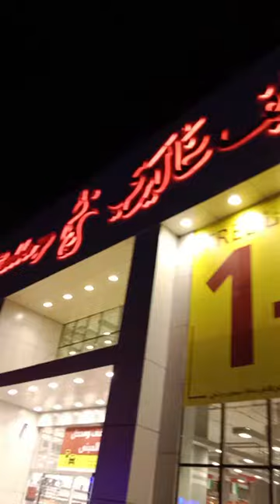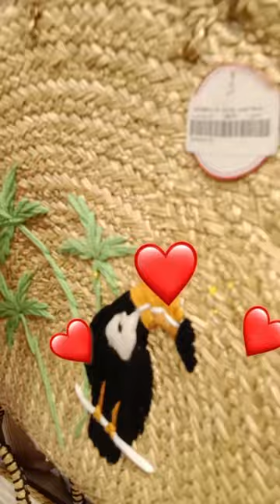Ajman Alsaif gallery/window shopping 🛒🛍️/beautiful merchandise 😻